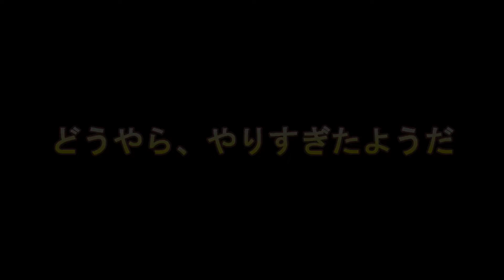「ライザの日常」「クラウディアのフルート練習でオタ芸するライザ」「AniCast Maker」でアニメにしてみた。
VRのアプリで３Dアニメを作れる「AniCast Maker」というアプリで
作りました。（オキュラスクエスト２で作りました。）
最大１５秒の動画を作れるぞ。短いけど
編集でつなげたりすれば、長編も可能ですよ。

「ライザのアトリエ」コラボが来ていたので早速買って作ってみました。
公式のチャンネルではもっとすごいのが見れますけど
ド素人が作るとこんな感じです。

ちなみに
ライザ、クラウディア、リラさんの３人をDLCで購入できますが
それぞれ約３０００円とお高いです。３人で９０００円
本体が約３０００円なので全部で約１２０００円ですが
それなりの価値はあるかもです。
今後とも３Dモデルのコラボがあるので期待できますね。